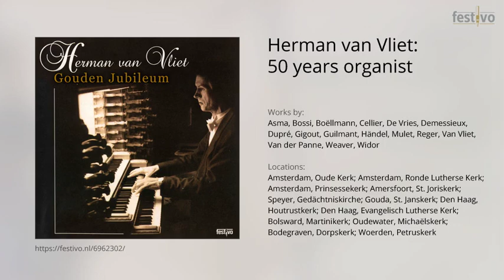Herman van Vliet: Triosonate III, BWV 527: Andante, Adagio e dolce, Vivace (Johann Sebastian Bach)